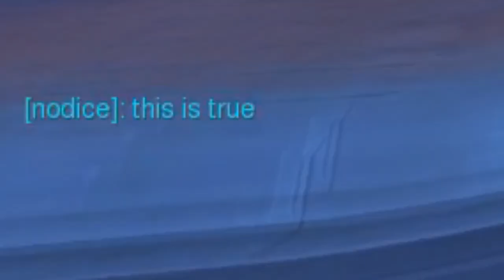Skillet Plays Games